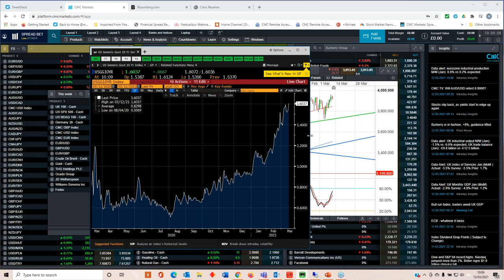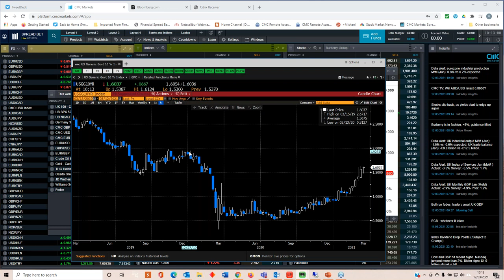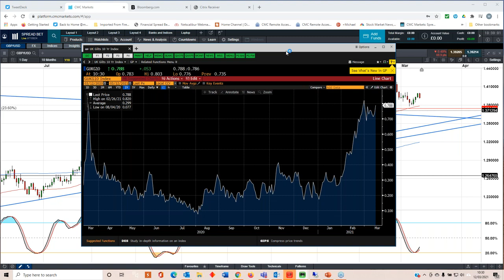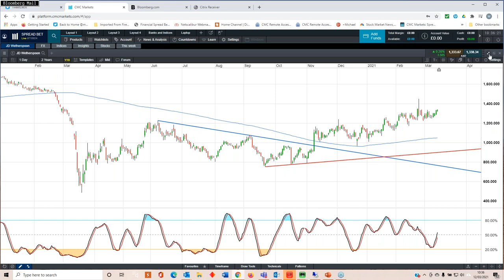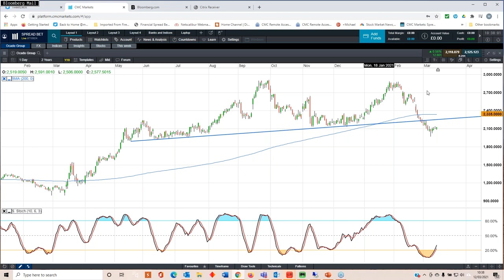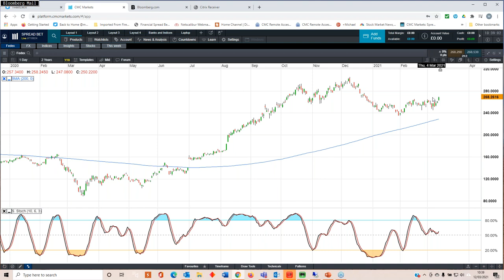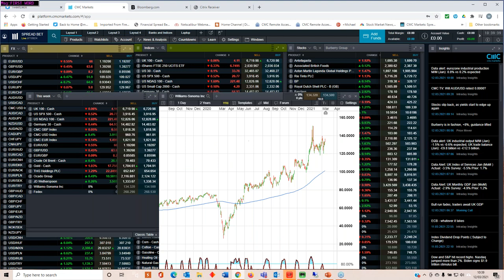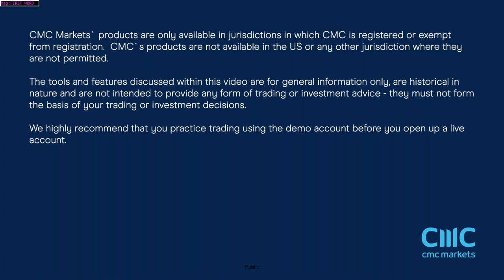FOMC, Bank of England, US and China retail sales, Wetherspoon, Ocado - 15 March 2021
Michael looks back at this week's price action, the consequences of the rise in US 10-year yields, and analyses the outlook for the US dollar, euro and sterling against the backdrop of the latest Fed meeting. He also previews the latest Bank of England meeting, and covers the key levels on a range of different markets.